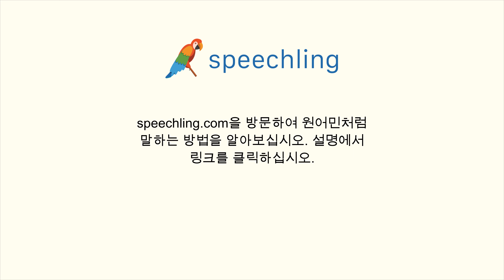프랑스어로 "그것은 날씨 나름이에요." 말하는 법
남자 목소리 :
Ça dépend de la météo.

남성 음성 번역 :
그것은 날씨 나름이에요.